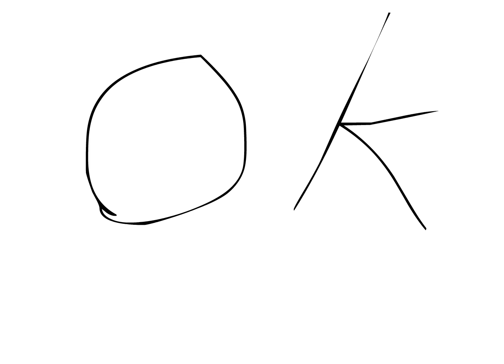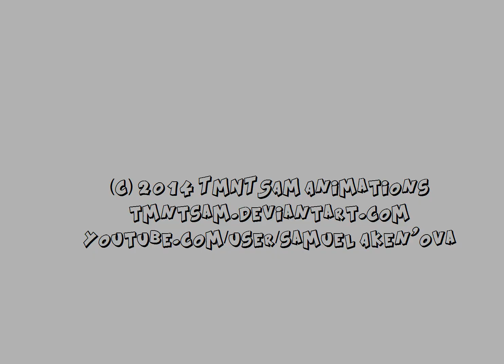The Worst Cartoon in the Universe - Episode 8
Episode 8 of the Razzies worthy series: "The Worst Cartoon in the Universe". Starring Pingu!
As a bit of an update, The Legendary Episode 20's script is now FINISHED! I just need to do ALL the voice acting, and then the animation (which will take QUITE a while) and I'll be done.